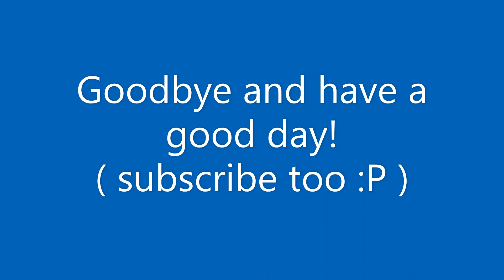Bear Story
This is the story of Bear. Enjoy!!!

Reeses Puffs?

My channel!